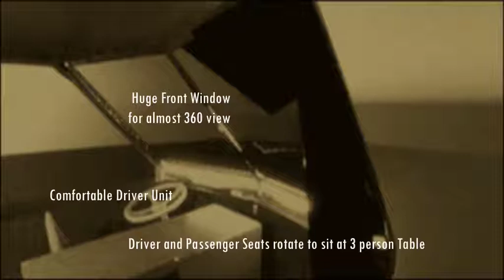Glamper Camper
Just a simple basic plan for a Glamper when I ever need to live in a Van it would be something like this.